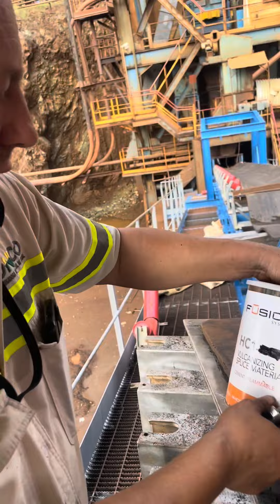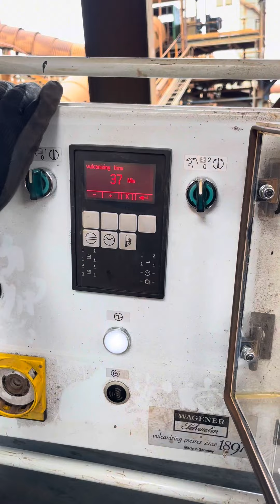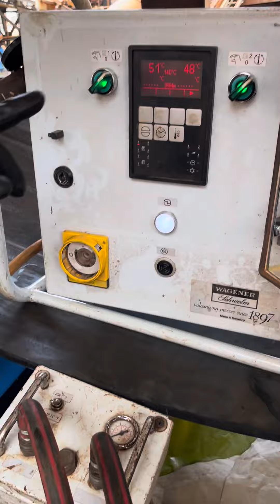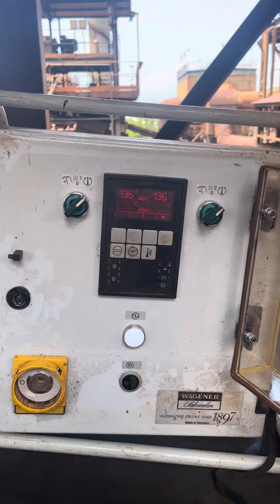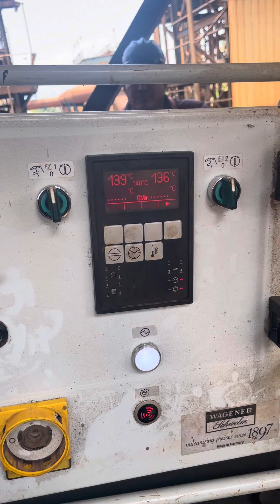Cómo Vulcanizar una Banda transportadora